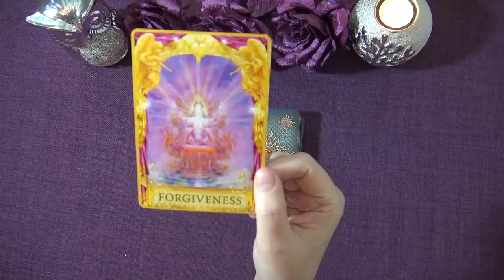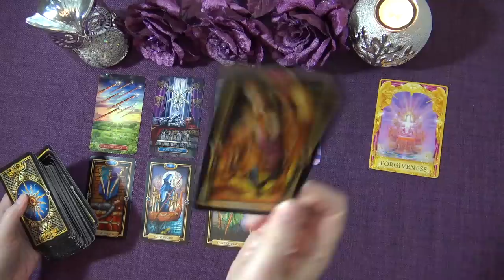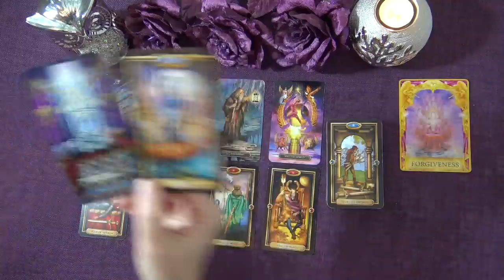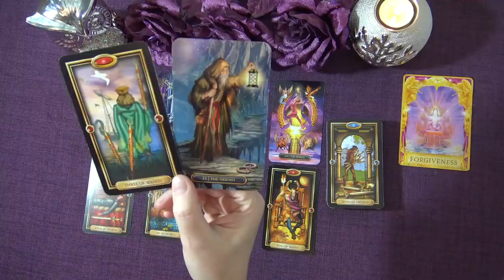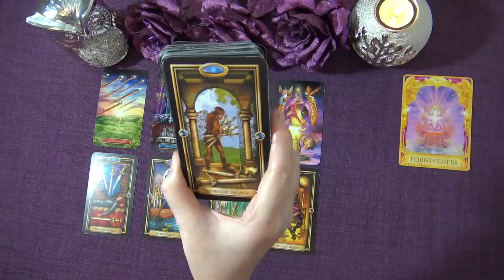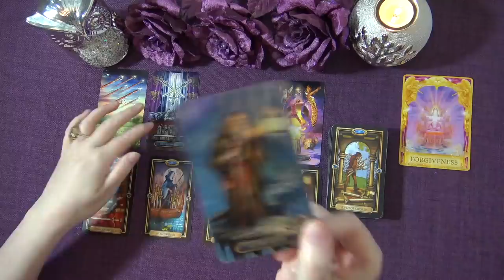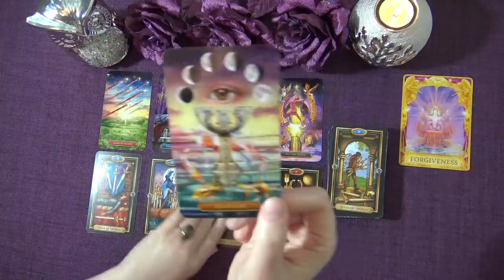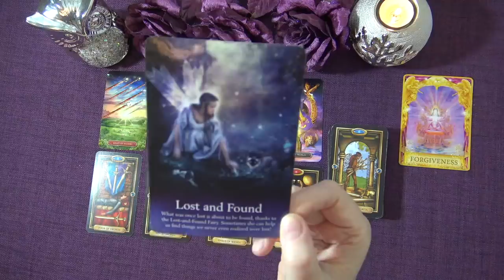CAPRICORN WEEKLY TAROT READING "MAJOR COMPLETION CAPRICORN" January 4th-10th 2021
Andrea xx